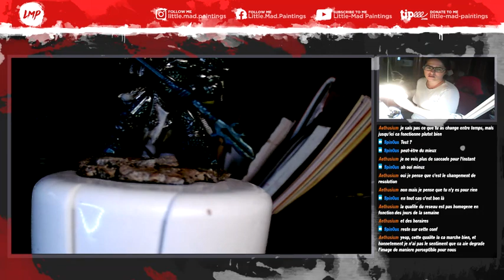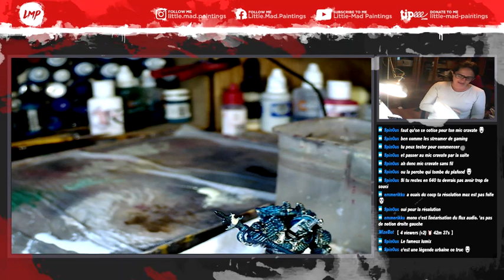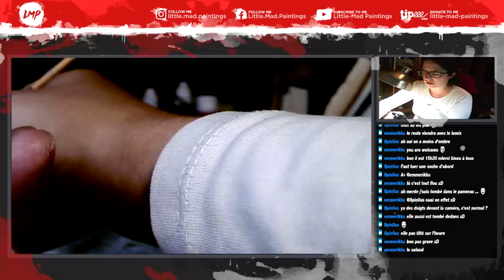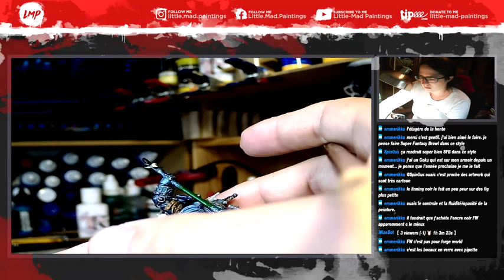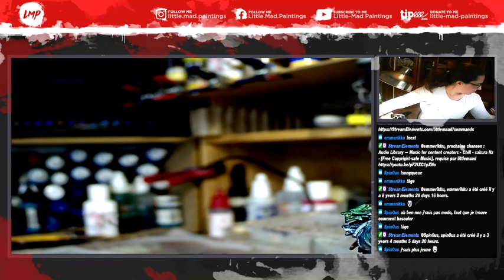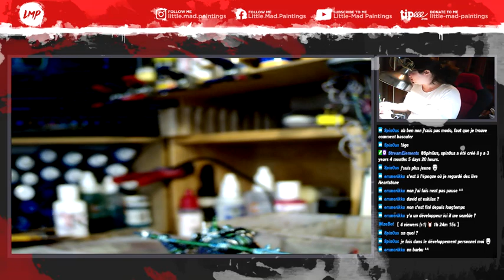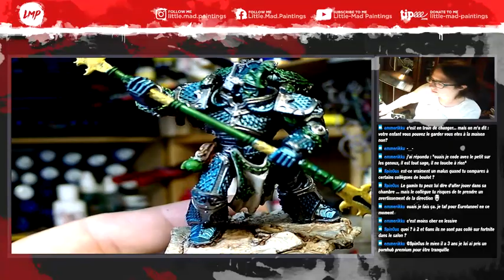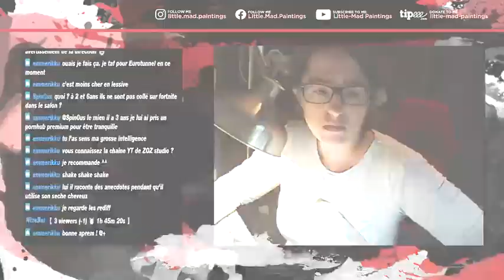LDC 67! Alphounet a besoin de couleurs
La suite de la peinture d'alphi!

oubliez pas le pouce de l'amour et la cloche du bonheur récurent!

si vous souhaitez discuter et/ou partager vos créations et/ou des liens/ images etc... ya le discorde!

si vous voulez participez à la vie de la chaine ya le tipeee de l'amour ;p

si vous voulez en savoir plus sur LMP:
ya facebook